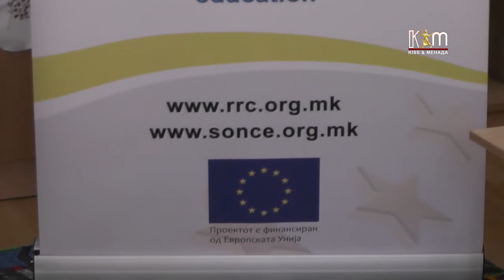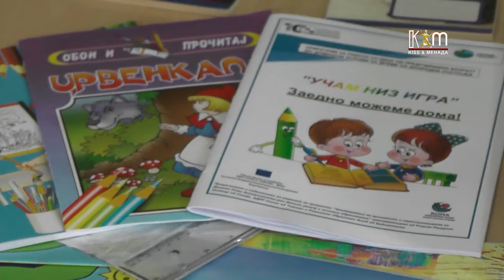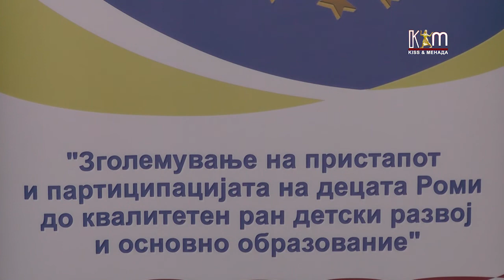Поддршка за децата Роми од претшколска возраст и основно образование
Таблети и училиштен прибор за децата Роми како и интернет за следење на онлајн наставата, поддршката ја реализира невладината „Сонце“ со стратешките партнери Ромски ресурсен центар и Ромски образовен фонд